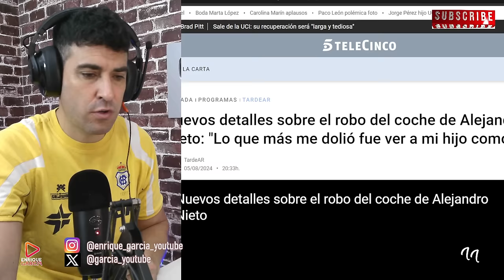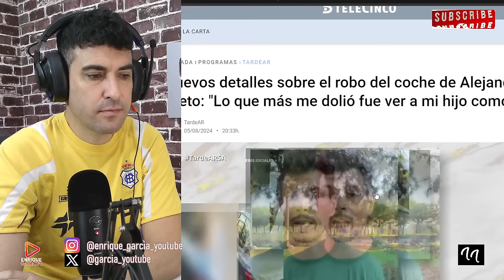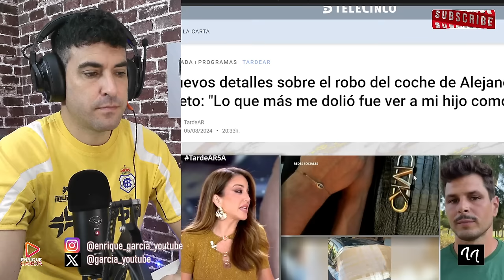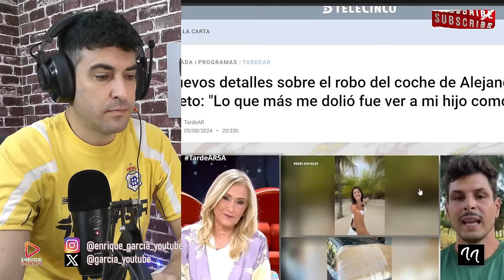ALEJANDRO NIETO REVELA NUEVOS DETALLES DEL ROBO EN SU COCHE Y SE OLVIDA DE SOFÍA SUESCUN EN TARDEAR